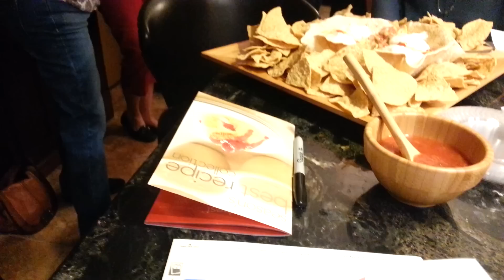John Johnson - Cooking Show part 1